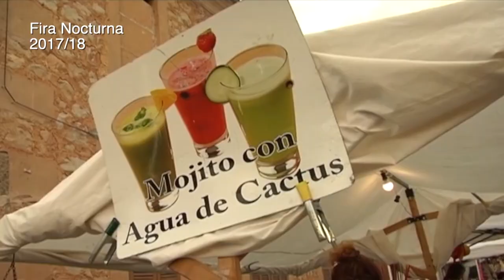Festes Sant Llorenç des Cardassar